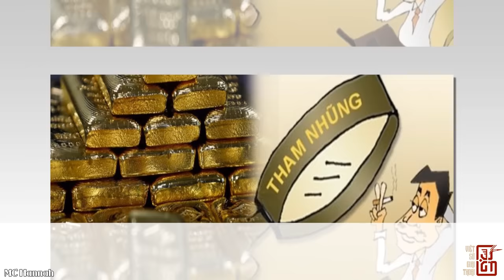Sau 1975, Vợ Bé NGUYỄN VĂN THIỆU Dắt Mũi Trưởng Ty Công An Đồng Nai Tham Ô Trăm Cây Vàng Và Cái Kết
Sau 1975, tỉnh Đồng Nai mua sắm phương tiện, tổ chức cho một số ngoại kiều có nguyện vọng được hồi hương để đoàn tụ gia đình... Quá trình thực hiện chủ trương nhân đạo này đã phát sinh thất thoát hàng trăm kg vàng. Lực lượng công an đã nhanh chóng vào cuộc điều tra và phá án thành công.
Cùng chúng tôi nhìn lại chi tiết chuyên án này trong video ngay sau đây.